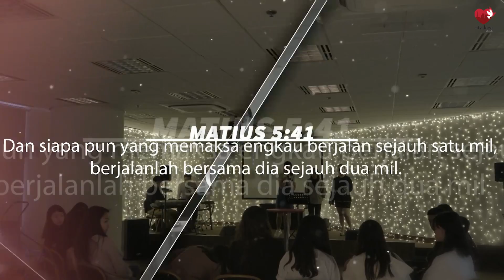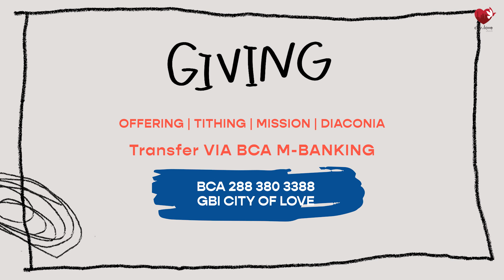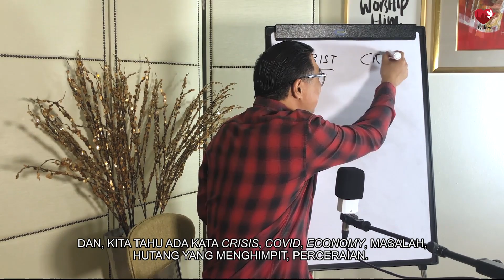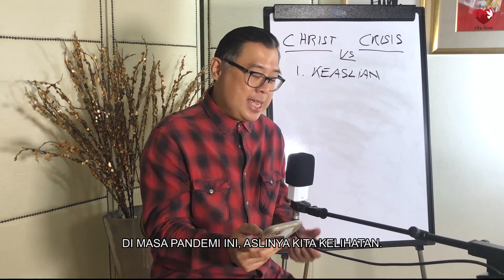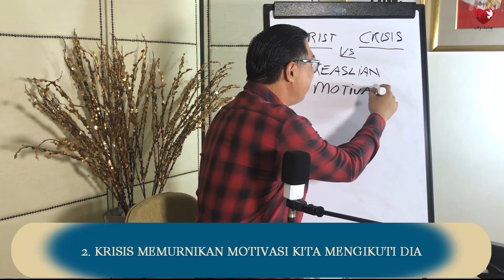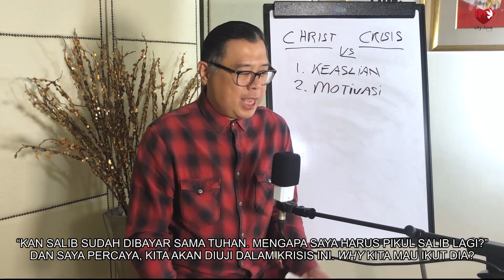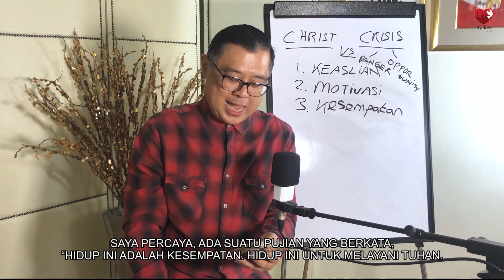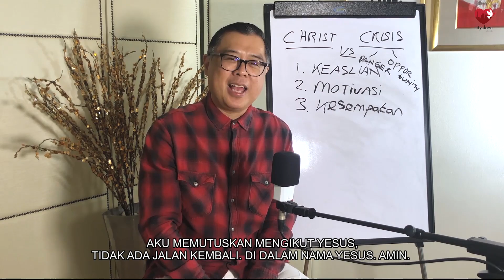Finding CHRIST in Crisis - Pdt. Andy Tjokro | 29/11/20 | Sunday Service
Song names this week
1. Ajarku Berdiam - Giving My Best
2. Kau Berfirman - Pdt. Welyar Kauntu
3. Ada Harapan - Pdt. Welyar Kauntu